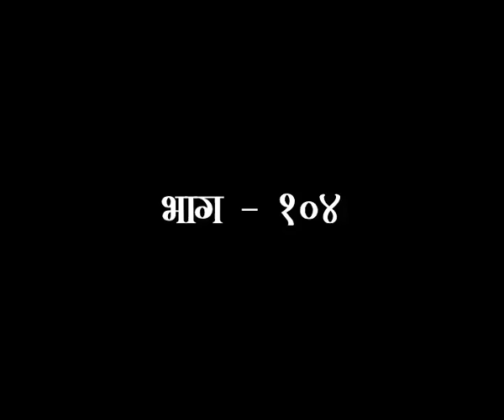गीता स्वाध्याय भाग - 104 साध्वी देवशक्ति जी || वैदिक चैनल || Vedic Channel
गीता स्वाध्याय भाग - 104 साध्वी देवशक्ति जी || ऋषि ज्ञान परम्परा वेद, उपनिषद, दर्शन, गीता, रामायण, महाभारत आदि  ग्रंथों के गहन ज्ञान का भारत का एकमात्र आध्यात्मिक चैनल " वैदिक "  प्रमुख DTH Platform एवं  cable Network  पर उपलब्ध है |